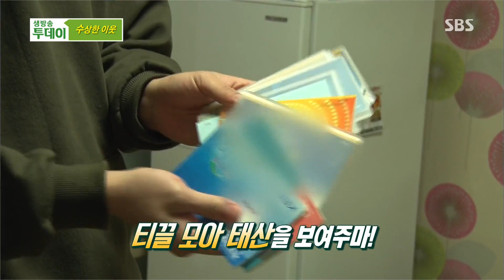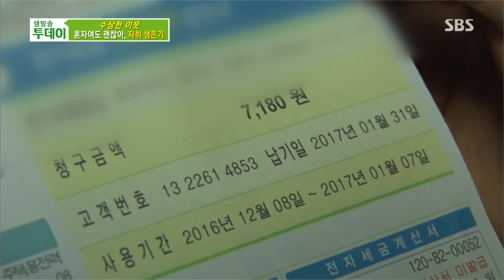이 시대 자취생들의 노하우 “혼자여도 괜찮아!” @생방송 투데이 1815회 20170213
각종 포인트 및 할인 카드 발급은 물론, 다양한 기구와 제품들을 요령 있게 구입하는 자취생들의 노하우를 생방송 투데이에서 취재하였다.